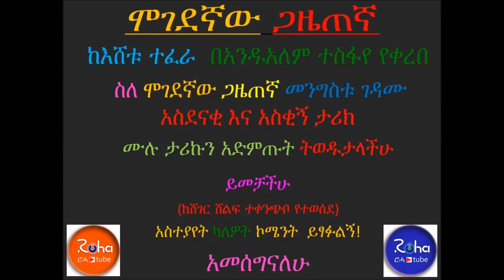sheger program by Andualem Tesfaye 'ሞገደኛው ጋዜጠኛ Mengistu Gedamu'